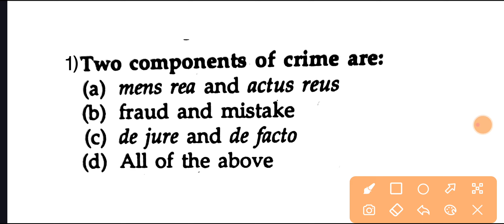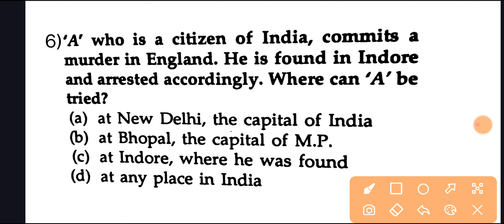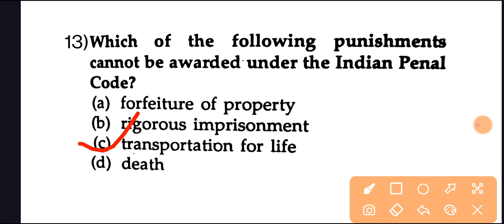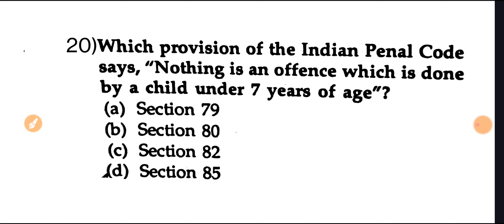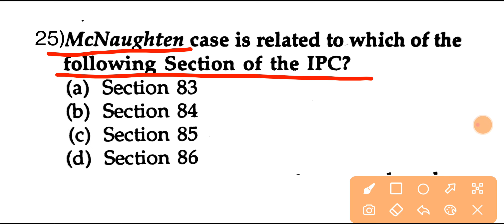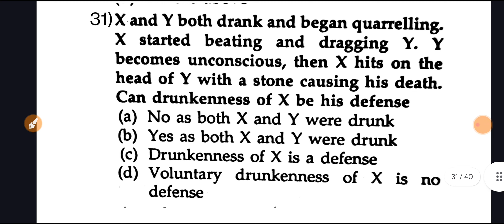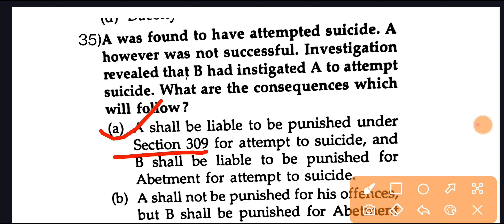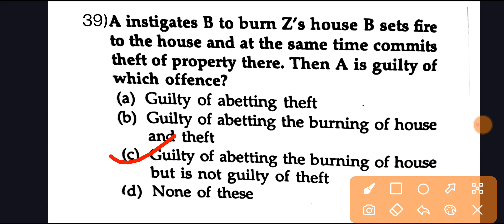DJS Most Important Question IPC Solved Indian Penal Code Delhi Civil Judge Delhi Judiciary Exam 2023